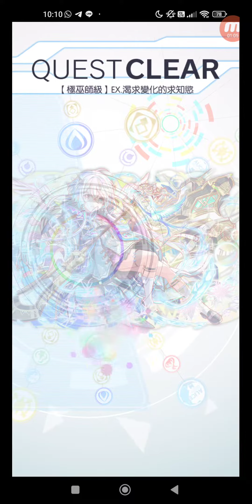Crash Fever #7612 冒險 活動 合作活動 ★6 夢幻的全知全能者 浮士德 渴求變化的求知慾 【極巫師級】EX.渴求變化的求知慾 單人遊玩